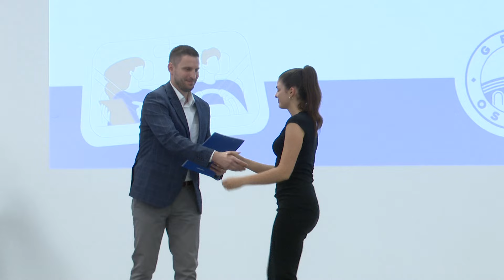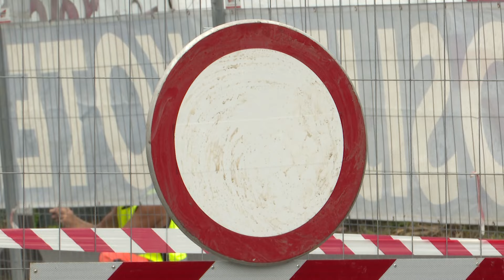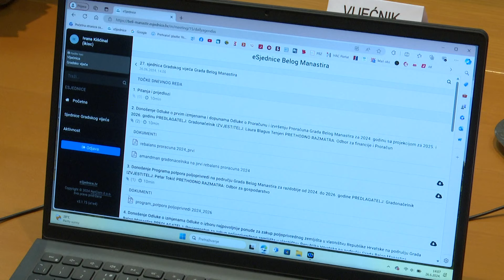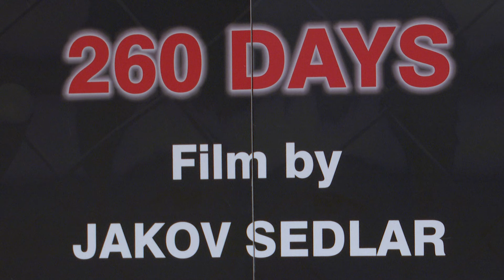27.6.2024. VIJESTI OSJEČKE TELEVIZIJE